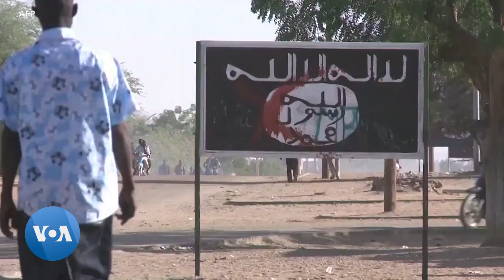Suspension de visas français : l'analyse de Joël Didier Engo, président de « Nous pas bouger »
Le gouvernement français a décidé de suspendre la délivrance des visas aux étudiants et enseignants-chercheurs originaires du Burkina Faso, du Mali et du Niger. Pour une analyse, Mohamadou Houmfa a joint à Paris, Joël Didier Engo, président de « Nous pas bouger », une association d’accompagnement.